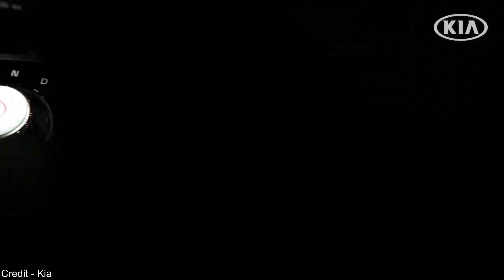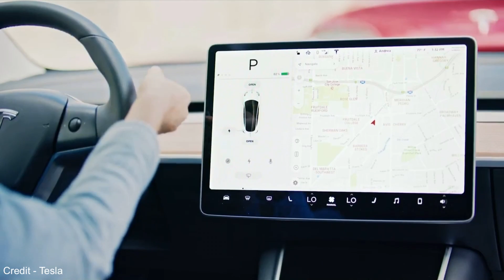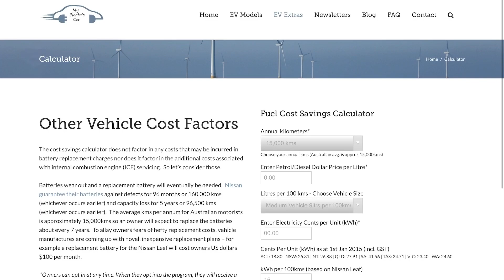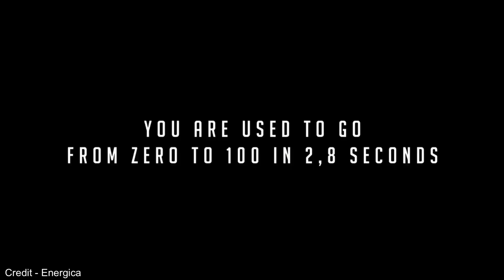How COOL are these Beasts !!! Charged Up News - Episode 4, Electric Cars, Motorbikes and Hyperloop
Charged Up News - Episode 4
A weekly roundup of Electric Vehicle News from around the world.

This weeks episode includes Electric Vehicle news including the Tesla sales, the 3 Wheeled Arcimoto, the BMW i4, Energica, Hyperloop TT , Kia Niro and more.